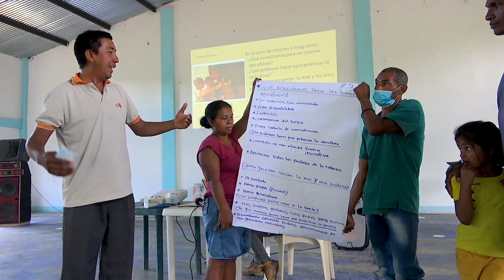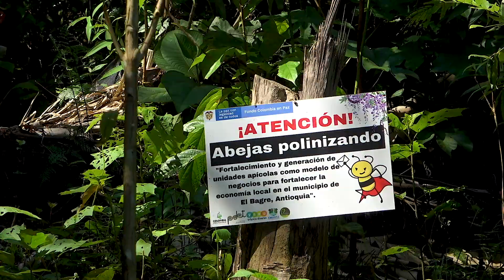GENTE Y BOSQUES 2023